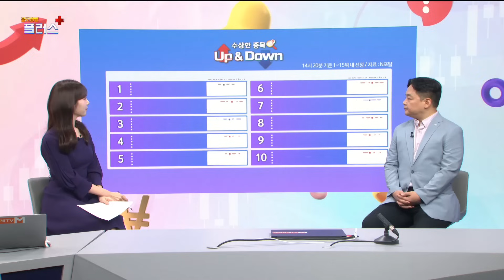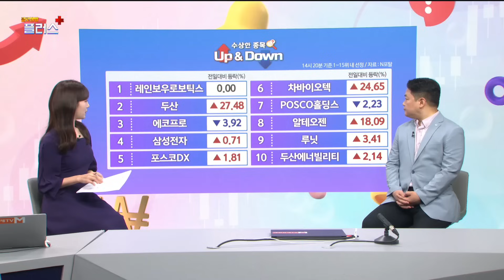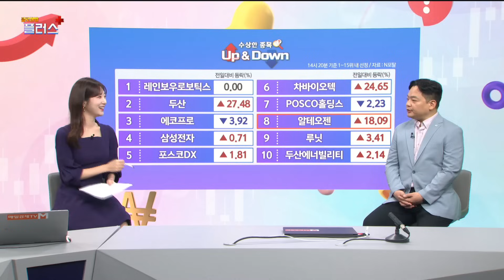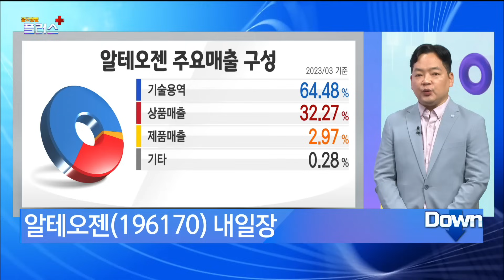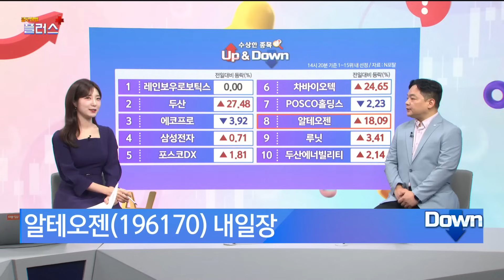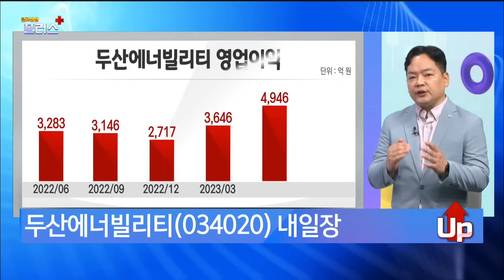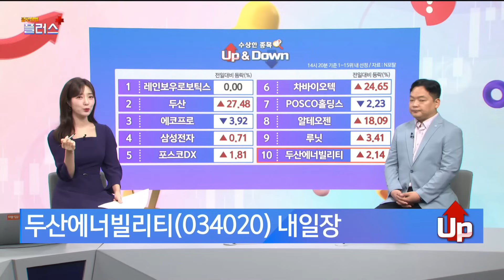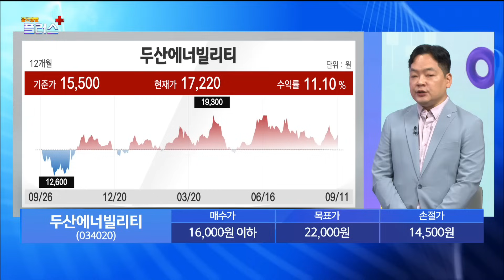[수상한 종목 UP&DOWN] 내일은 오를까 내릴까? 두산·차바이오텍·알테오젠·두산에너빌리티 김종효 , 알파경제 이사